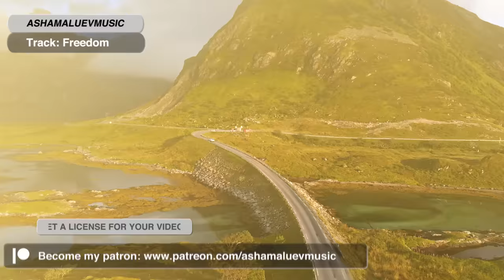Relaxing Deep House Music: Freedom - AShamaluevMusic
Official music video for Freedom by AShamaluevMusic. Relaxing deep house music for videos, presentations, fashion shows, vlogs, work, studying, websites, social media, and more. You can use this track for FREE in short videos on YouTube: Click "+Remix" to create a short video with this music track (or search for this track in the YouTube music catalog and add it to your short video).

Facebook Reels (The link is not available, the track can be found in the Facebook music catalog).

Track: Freedom
Album: Oblivion
Genre: Electronic / Deep House.
Mood: Uplifting / Relaxing.
Artist: AShamaluevMusic
Owner: Aleksandr Shamaluev
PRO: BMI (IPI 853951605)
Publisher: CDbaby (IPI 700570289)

● Non Commercial Use: You can use this track in your video for free, but without the ability to monetize your videos on YouTube.

Thanks to everyone who listens and uses my music in their videos!